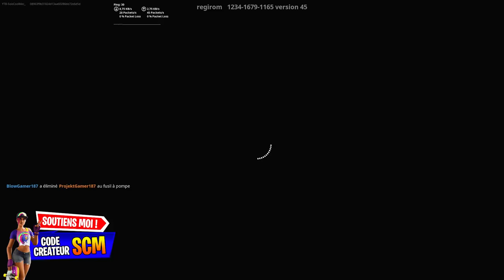GUIDE COMPLET DÉFI QUÊTE D'ÎLE EN ÎLE SUR FORTNITE, ASTUCE GUIDE DÉFI QUÊTE D'ÎLE EN ÎLE FORTNITE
Code des map :
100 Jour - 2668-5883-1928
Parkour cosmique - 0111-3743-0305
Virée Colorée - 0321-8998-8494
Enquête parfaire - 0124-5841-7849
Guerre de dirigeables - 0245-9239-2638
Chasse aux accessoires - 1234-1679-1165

▬▬▬▬▬▬▬ • BIENVENUE 😍 • ▬▬▬▬▬▬▬

▬▬▬▬▬▬▬ • PARTENAIRES 💪 • ▬▬▬▬▬▬▬

👉StealthGamer:
"SOISCOOLMEC"
"STRIKESOISCOOL"

TikTok "SoisCoolMecYTB"
👻Snapchat "soiscoolmec"

.▬▬▬▬▬▬▬ • TOP DON 💰 • ▬▬▬▬▬▬▬

▬▬▬▬▬▬▬ • MUSIQUE OUTRO 🎵 • ▬▬▬▬▬▬▬